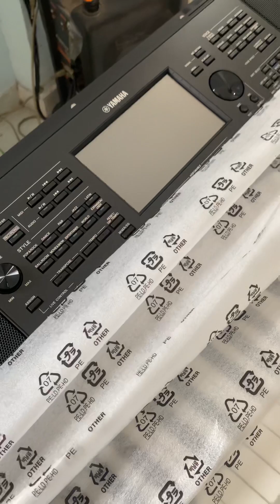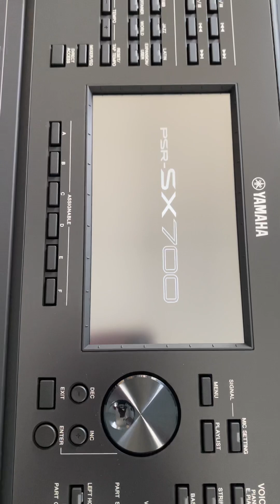Khui Thùng Yamaha Psr- Sx700. Trọn bộ 26,5tr. BH 2 năm chính hãng. Giá cực mềm. LH:0966217483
🆘 YAMAHA HỖ TRỢ TRẢ GÓP 0 ĐỒNG - TIN VUI CHO QUÝ KHÁCH HÀNG MUỐN SỞ HỮU SIÊU PHẨM PSR-SX900 - SX700     🔥
👉Chỉ cần trả trước 30% đã được sở hữu ngay một em siêu phẩm SX-900 hoặc SX700
⚡️Lãi suất trả góp 0%
70% số tiền tiền còn lại trả trong thời gian là 6 tháng ( đăng ký trả góp trực tiếp với công ty Yamaha Việt Nam )
⚡️ Miễn phí thủ tục - hồ sơ = 0 đ
⚡️ Thủ tục cực kỳ đơn giản , nhanh chóng , chuyên nghiệp

🔥🔥🔥 Sx700 đưa trước 7.8 -  trả 6 tháng - mỗi tháng 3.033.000 / 1tháng
🔥🔥🔥 Sx900 đưa trước 8.9 -  trả 6 tháng - mỗi tháng 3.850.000 / 1tháng

SỞ HỮU “HUYỀN THOẠI ĐÁNH SHOW” PSR-SX700 & PSR-SX900 đưa trước vài triệu là nhận đàn về vui thỏa với đam mê.

Ra mắt đã hơn 4 năm, thế nhưng PSR-SX vẫn được xem là “niềm ao ước” của rất nhiều “tay chơi” keyboard. Với đa dạng các tính năng linh hoạt lẫn chất lượng âm thanh bảo chứng bởi thương hiệu Yamaha, PSR-SX chắc chắn sẽ là lựa chọn hoàn hảo cho màn trình diễn của bạn!

✨Cơ hội duy nhất của năm để anh em trang bị cây đàn đánh show chuyên nghiệp của Yamaha PSR-SX700 và PSR-SX900 với ưu đãi trả góp lãi suất 0% LỚN NHẤT!

Chỉ cần trả trước 30% tương ứng vài triệu, hưởng ngay lãi suất trả góp ưu đãi chỉ 0% cho số tiền còn lại
🎹 Thủ tục cực đơn giản, CHỈ CẦN CCCD (căn cước công dân)
🎹 Hỗ trợ 0đ phí hồ sơ
🎹 Tặng ngay Voucher 100.000 VND cho khách hàng là thành viên Yamaha Việt Nam

👉Đừng bỏ qua món quà năm mới SIÊU HỜI từ YAMAHA VIỆT NAM! Tham khảo chi tiết các cửa hàng áp dụng tại đây: nhaccuthienphu.com